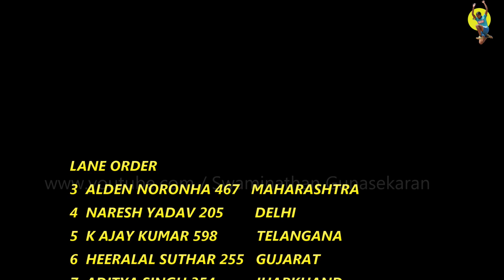110m Hurdles Junior Boys Heat-3 || 15th Fed.Cup National Jr. Athletics Championships 2017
Junior Boys 110m Hurdles Heat-3 || 15th Fed.Cup National Jr. Athletics Championships 2017  PAC Stadium, Lucknow